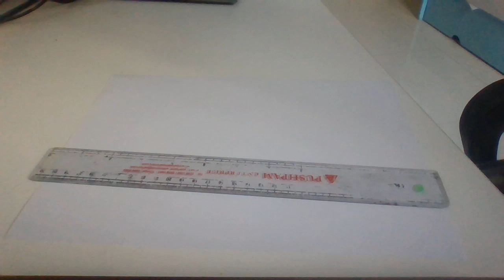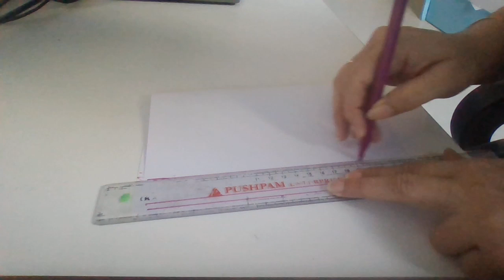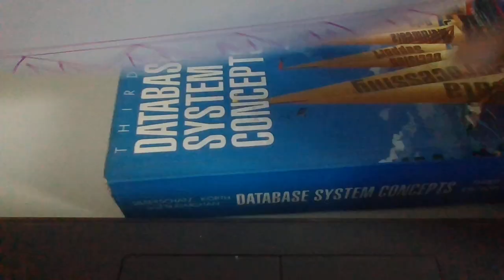Kokopelli Art : Human Figure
Himani Classes : Kokopelli Art : Human Figure